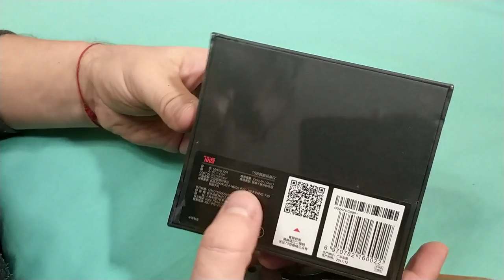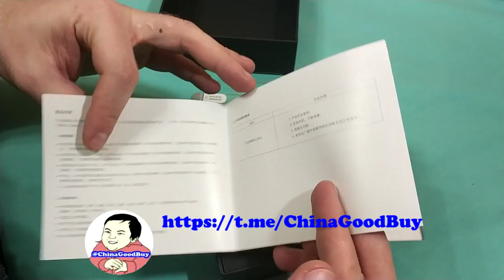Регистратор Xiaomi 70 Minutes Smart WiFi Car DVR из GeareBest. Распаковка. ZTD#357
. 🔥 Сегодня мы распакуем и посмотрим на комплектацию камеры Xiaomi 70 Minutes Smart WiFi Car DVR из магазина GearBest